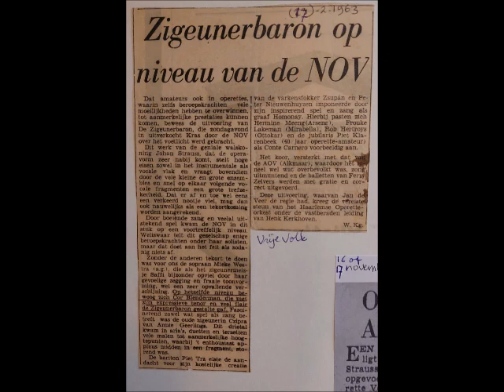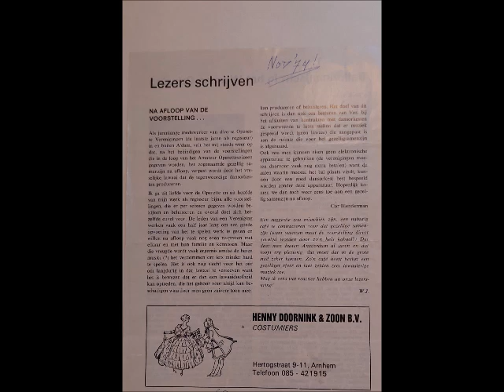Cor Blenderman 'Als flotter Geist' NOV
'Als flotter Geist' gezongen door Cor Blenderman (Papa) bij operettevereniging NOV bij 17 februari 1963. De twee kleurenfoto's zijn uit 1985 toen ik samen met hem speelde in 'Die Blume von Hawaiï bij operettevereniging K&V